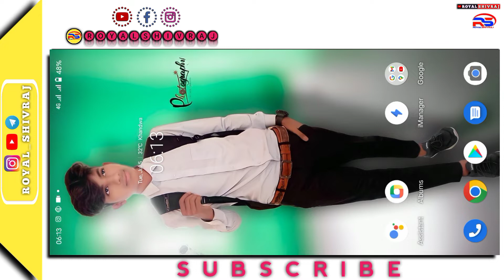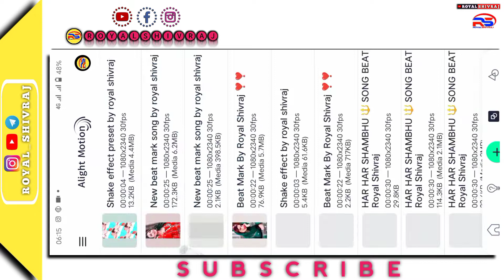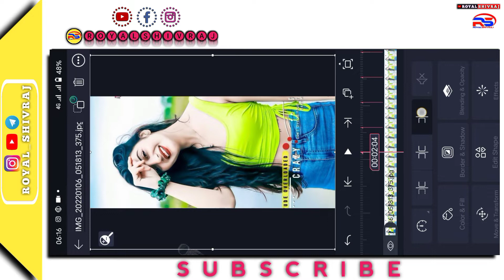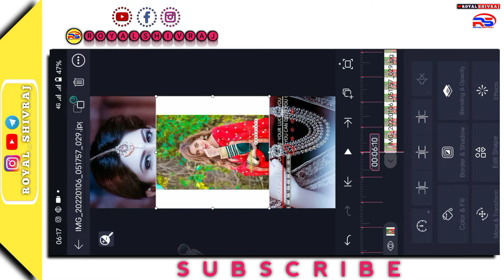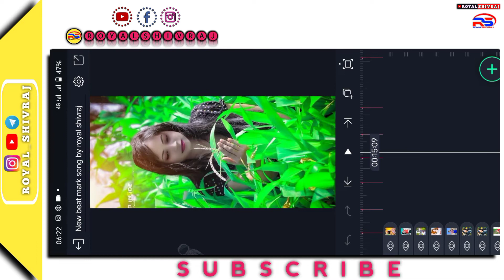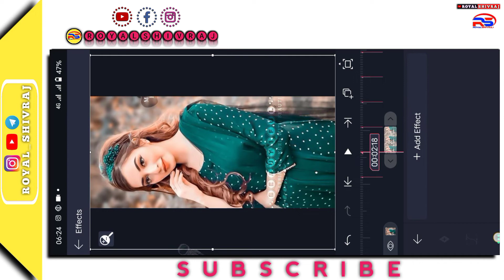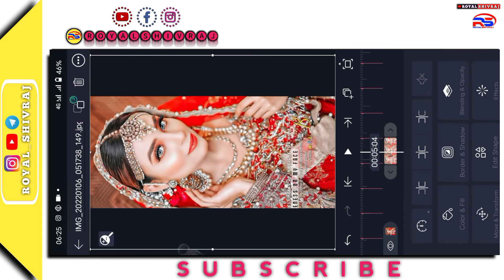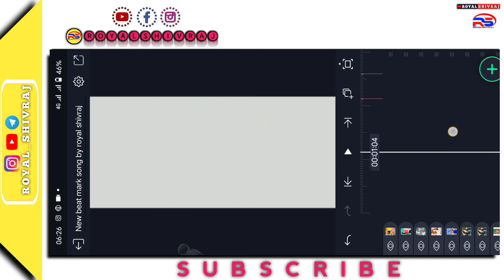Alight Motion Stutas Editing Timli Song || Timli Song Stutas Editing Video // ‎@Ritesh Editing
--V Like

-V comments

-V share

मुझे

Telegram में जाके सर्च करे Bk Khortha Status

All Meterials +

All Video Link:

Trending song
Har Har Shambhu

Love You❣️❣️

◄█▓▒░ Fα¢є вσσк░▒▓█►
█▓▒░  Ïñstãgrâm░▒▓█►

ROYAL SHIVRAJ
Royal SHIVRAJ
Royal SHIVRAJ channel
Alight Motion Stutas editing
new timli song stutas editing
new Treaning timli song stutas editing
parul rathwa ka song editing
gujarati song stutas editing video
Treaning timli song stutas editing video
ritesh editing
stutas kaise banate hai
ritesh editing alight motion
full screen Stutas editing
alight motion effect download
Treaning song stutas editing
alight motion video editing
gujrati song stutas editing
new status editing alight motion
new video editing alight motion gujarati
have to make alight motion video editing
whatsapp status kaise banaye alight motion

PURPOSE only.